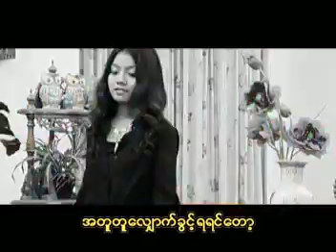Saung Oo Hlaing & Hel Lay - A Tin Chay Lann Myar